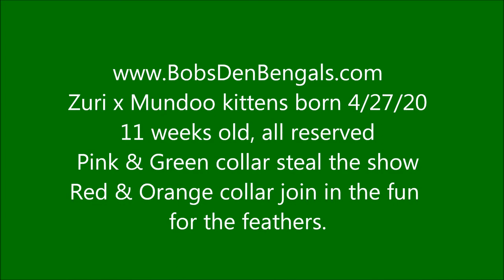Zuri x Mundoo kittens born 4/27/20 - 11 weeks old, all reserved.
presents Pink & Green collar stealing the show (pink outgrew her collar and I ran out so she's no collar) Red & Orange collar join in the fun for the feathers.

Call 9 a.m. - 9 p.m. for information on possible/planned fall breedings, keep an eye on the kitten page for litter announcements.